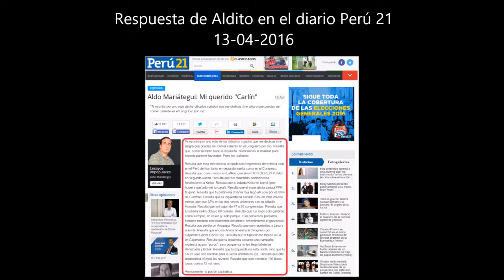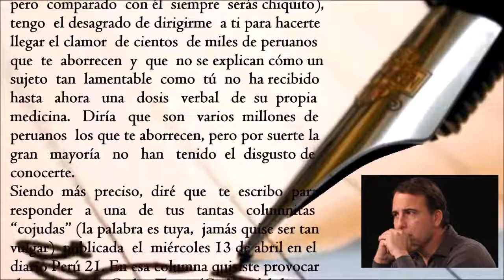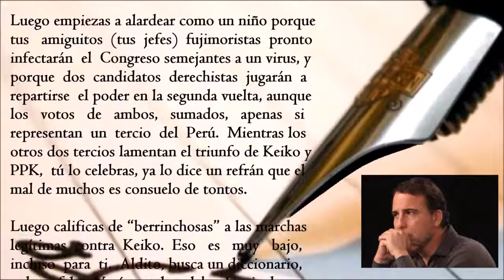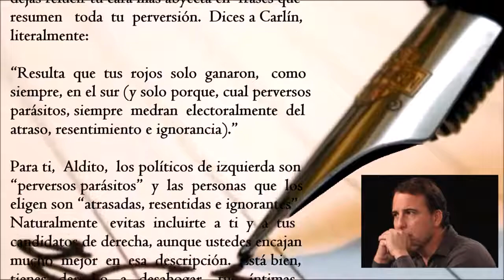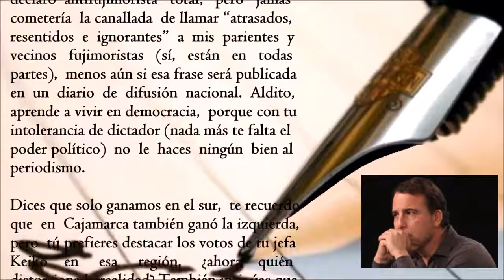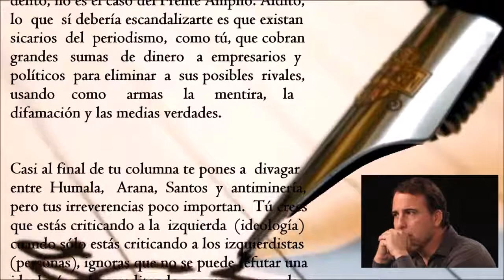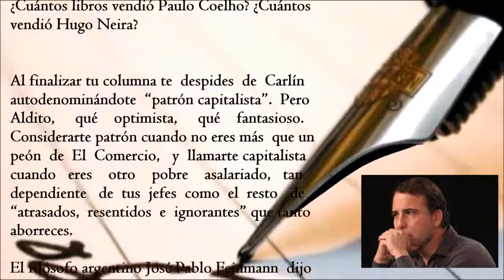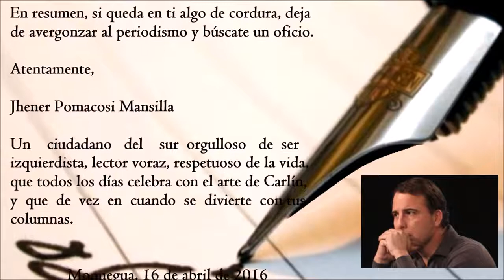VALIENTE CARTA ABIERTA A ALDO (ALDITO) MARIÁTEGUI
Jhener Pomacosi:  "Desestimado Aldito (no Aldo, Aldito, porque eres el nieto de un grande y aprovechas su apellido, pero comparado con él siempre serás chiquito), tengo el desagrado de dirigirme a ti para hacerte llegar el clamor de cientos de miles de peruanos que te aborrecen..."